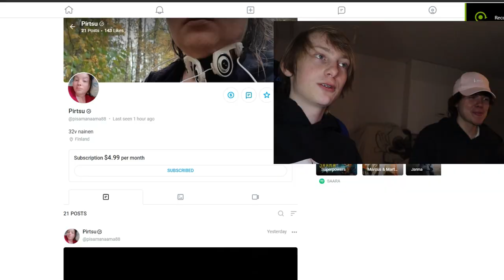Ostettiin Luutun Onlyfans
Tässä videossa kerrotaan jusun lempi snapchat hahmosta, eli luutusta